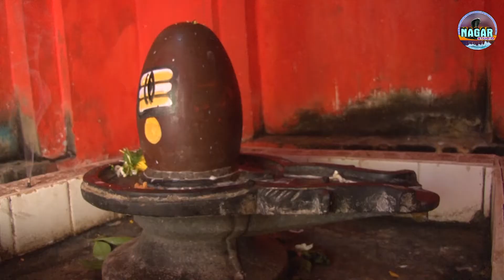चली जा रही है जीवन की रेल | गायक - नरेंद्रानंद जी महाराज | इनायतपुर मंदिर भजन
नागर स्टूडियो के साथ देखिए देश-विदेश के सभी अच्छे-अच्छे सॉन्ग

नागर स्टूडियो भारत का सर्वश्रेष्ठ हिंदी भजन रागनी सॉन्ग  चैनल है नागर स्टूडियो भजन रागनी होली रसिया लेडीस लोकगीत होली चौपाई सांग ढोला एवं  बॉलीवुड सॉन्ग शामिल करता है रागनी भजन के लिए बने रहिए ।

Nagar Studio is India's best Dehati Ragni Bhajan Haryanvi  entertainment ,and sports. stay times for all the Ragni Bhajan in Hindi!